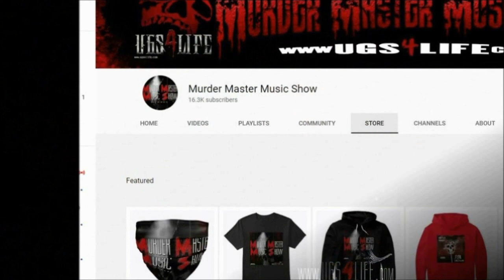KayGee of NAUGHTY BY NATURE on producing for EAZY-E | I Look At This Plaque All The Time